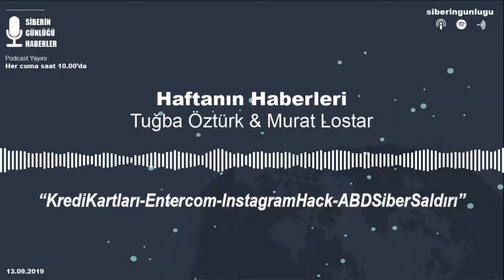SiberinGunlugu #26 "KrediKartları-Entercom-InstagramHack-ABDSiberSaldırı"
Bu hafta kredi kartlarını ezberleyen kasiyer, Instagram’ın hacklenmesi, Entercome’a yapılan fidye yazılımı saldırısı ve ABD'de ilk kez gerçekleştirilen elektrik dağıtım sistemine yapılan siber saldırı üzerine konuştuk. Keyifli dinlemeler.